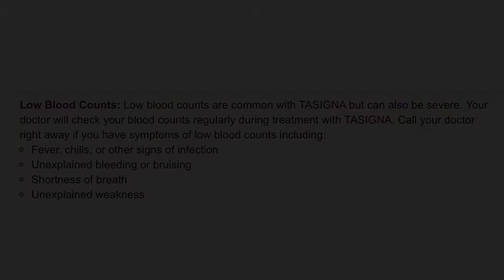Tasigna and Low Blood Cell Counts / Tasigna Side Effects / CML / Low WBC / Nilotinib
Low blood cell counts are a common side effect for people taking Tasigna (nilotinib) to treat CML.

0:00 Start
0:08 Low Blood Cell Counts
0:52 Low WBC
1:32 CML TFR